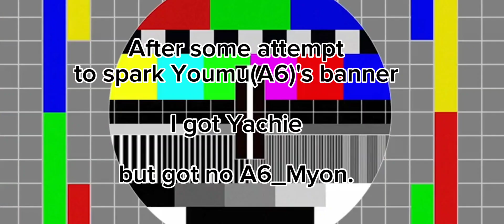At least I have Youmu and Yuyuko... [Touhou LostWord/Touhou/東方 ]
I got no Youmu(A6) and Yuyuko(A6).

Anyways

- @happyflies2 [The funny Ran VA]

-ZUN(The Creator of Touhou Project and Touhou 19 OSTs)

-Developers of Hylics.(I'm lazy to list down but yeah...composers of Hylics Soundtracks are the devs themselves..)

..The uhh...(Still WIP)